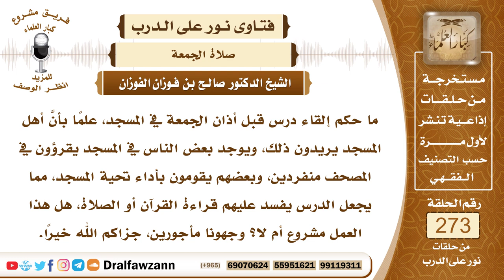4620- حكم إلقاء درس قبل أذان الجمعة في المسجد - الشيخ صالح الفوزان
السؤال: جزاكم الله خيرًا وأحسن إليكم، ما حكم إلقاء درس قبل أذان الجمعة في المسجد، علمًا بأنَّ أهل المسجد يريدون ذلك، ويوجد بعض الناس في المسجد يقرؤون في المصحف منفردين، وبعضهم يقومون بأداء تحية المسجد، مما يجعل الدرس يفسد عليهم قراءة القرآن أو الصلاة، هل هذا العمل مشروع أم لا؟ وجهونا مأجورين، جزاكم الله خيرًا.
الجواب: هذا العمل غير مشروع لأنه لم يثبت عن النبي ﷺ أنه كان يفعل ذلك ولا عن أحد من خلفائه الراشدين أنهم كانوا يفعلون ذلك وإنما يُكتفَى بالخطبة، الخطبة هي الدرس العظيم وهي الموعظة وهي التعليم وتكفي عن هذا الدرس الذي يسأل عنه السائل.

السيرة الذاتية :
للاشتراك في قناة الشيخ صالح الفوزان

14_ الشيخ محمد أمين الشنقيطي
يتيوب

15_سماحة المفتي عبد العزيز آل الشيخ
 يوتيوب

رئيس الفريق
لمشروع كبار العلماء